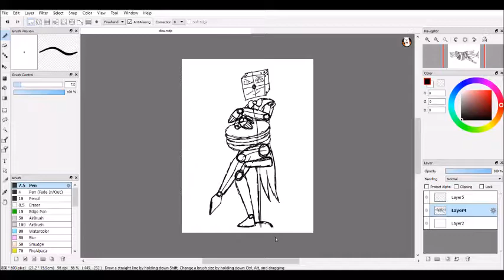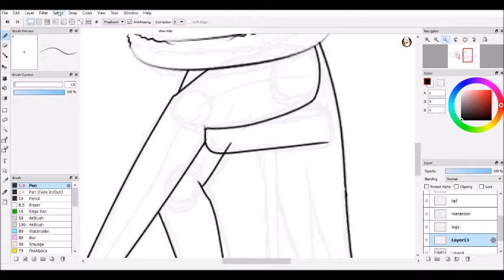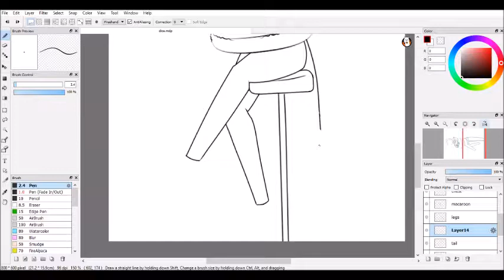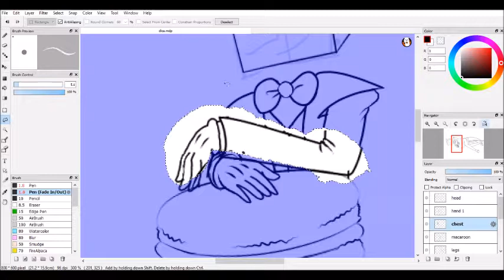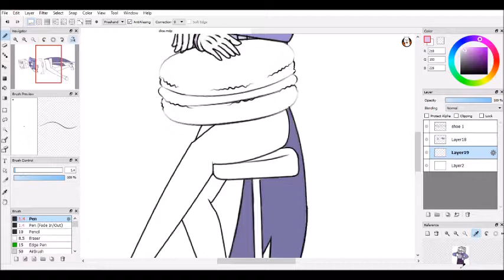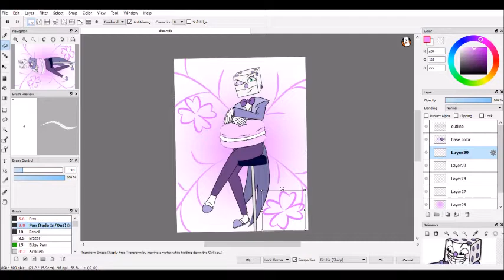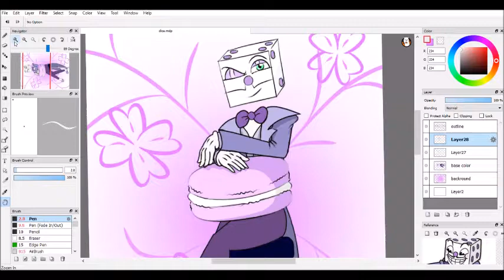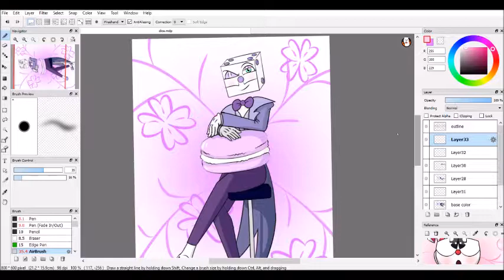King Dice speed paint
charecter by Studio MDHR

Software Fire Alpaca

Music

1) CUPHEAD OST】- Die House (COVER ft.
Musical Ghost)
posted by
OR3O

2) black cat zoot dirty dance

3) [Electro Swing] Peggy Suave - Posin'
by
Sim Gretina

4) Bad Romance - Vintage 1920's Gatsby Style
Lady Gaga Cover ft. Ariana Savalas & Sarah
Reich

All music can be found on youtube

Total time: 2 hours 42 minuets